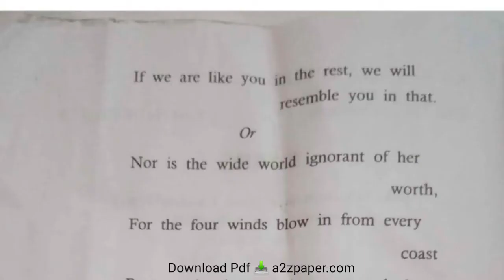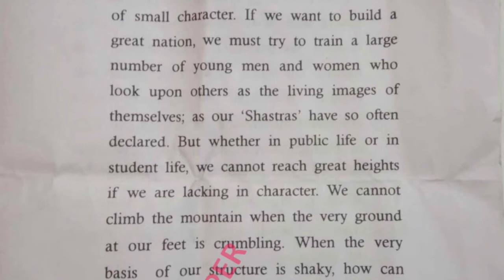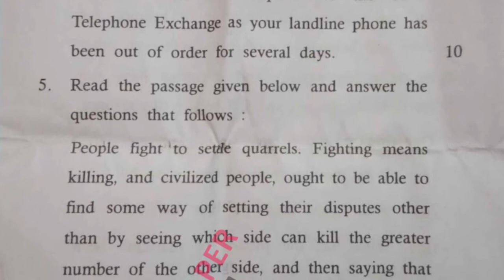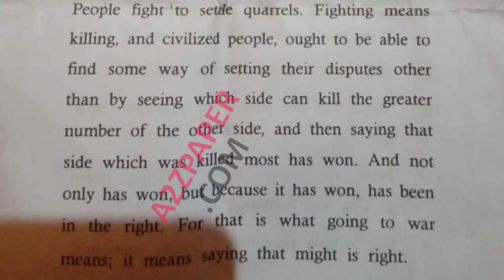Mdu BA Pass 6th Sem English Question Paper 2021